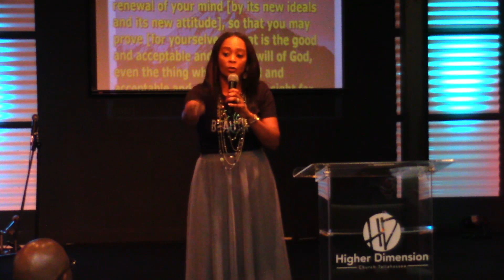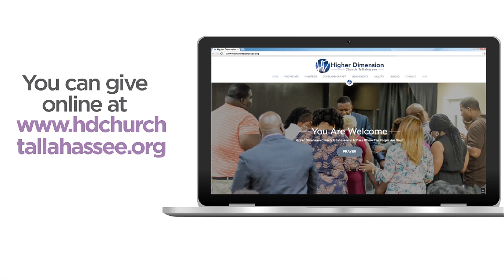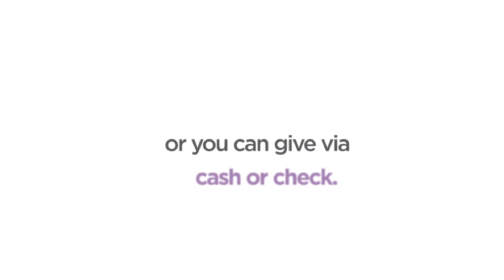Embrace The New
Embrace the New Message by Dr. Nicky E. Collins.